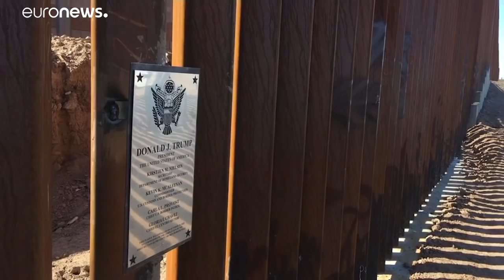Caravane de migrants : le Mexique propose un plan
Le gouvernement mexicain veut accorder l'asile aux migrants honduriens qui la demandent.…